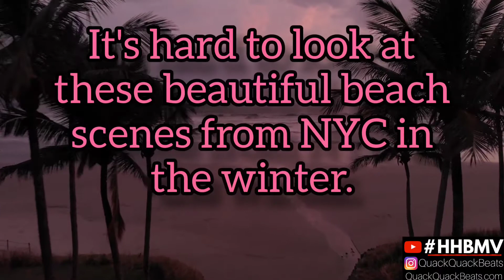NBA YoungBoy Type Beat Guitar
This is an NBA YoungBoy Type Beat (Guitar) / 24kGoldn Type Beat (Free). Click HHBMV for lots more hip hop beat music videos like this one.

Hundreds of free beats at quackquackbeats.com.